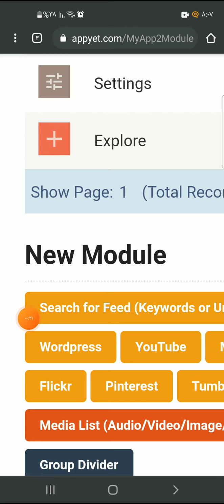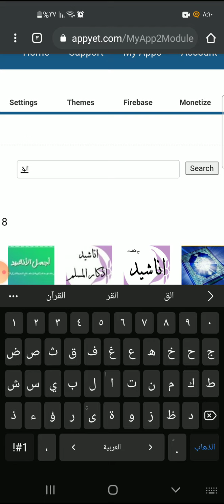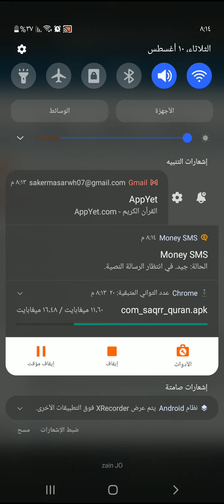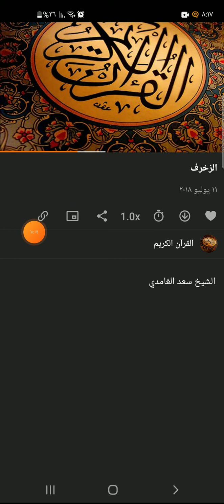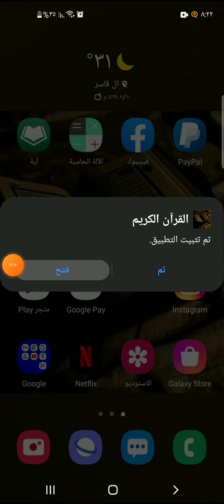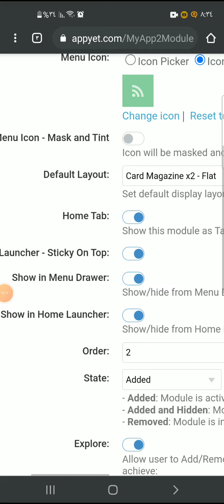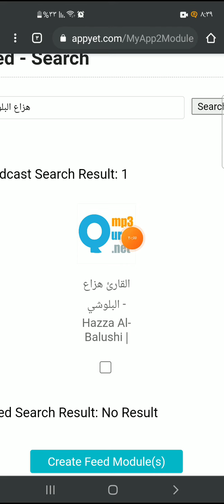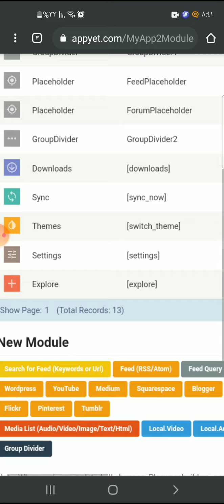الدرس 2 | شرح التطبيقات الجاهزه ، وشرح أساسيات الصفحات، تطبيقات احترافيه اي تطبيقك بدك اياه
هذا كورس مجاني لشرح منصة اب يت appyet منصة هائله جدا لصنع التطبيقات والربح منها مجانا بدون دفع اي فلس
رابط المنصه
شرح يحتوى على حلقات متسلسه لكي تصنع تطبيقك الذي كنت تحلم فيه بكل احترافيه بدل اي منصه التي تشابه كل تطبيقات الناس بها لكن هذه المنصه توفر لك ميزات لن تكون في بالك ابدا

يقدم هذا الشرح: صقر محمد